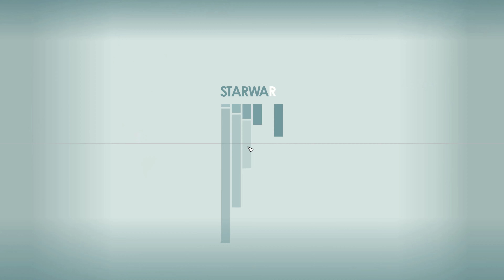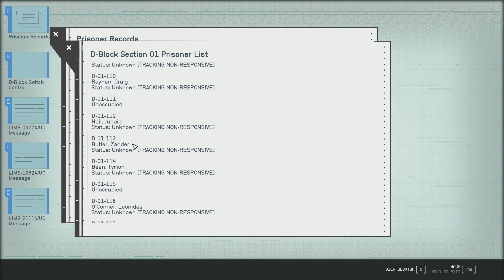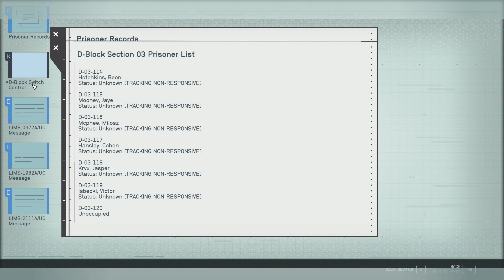Starfield : Lock Exploration |CINEMATIC Gameplay| PART 1